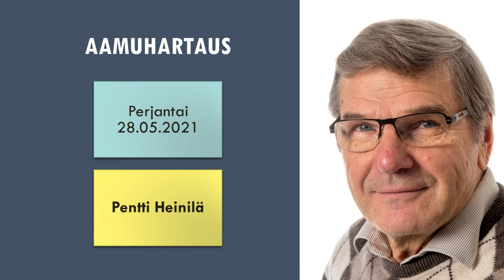Aamuhartaus perjantai 28.05.2021 - Pentti Heinilä